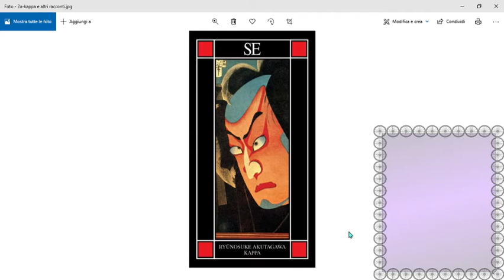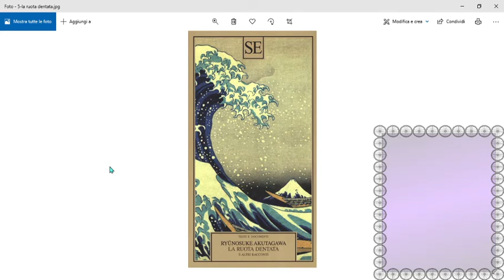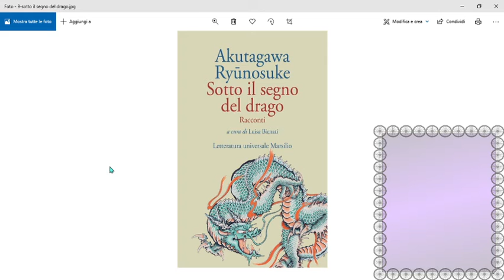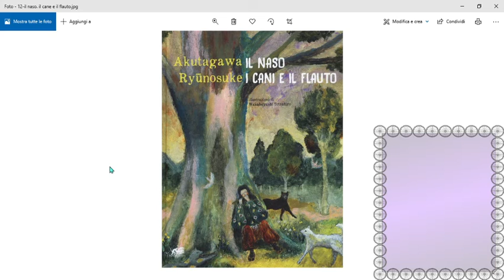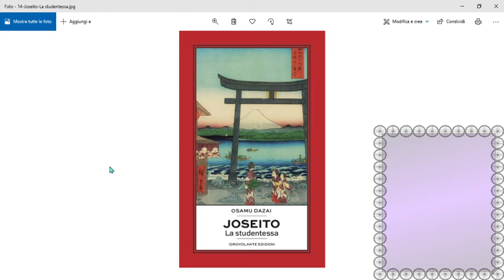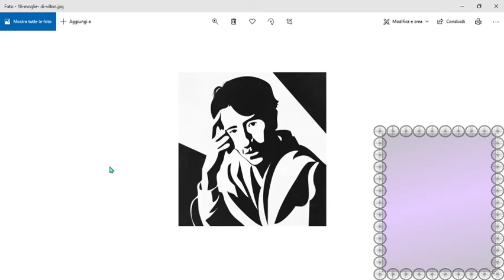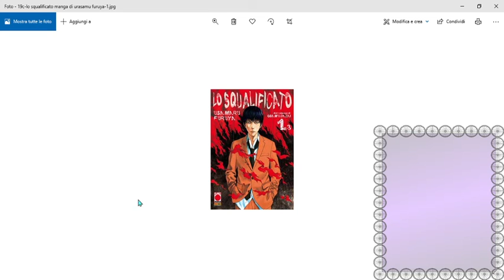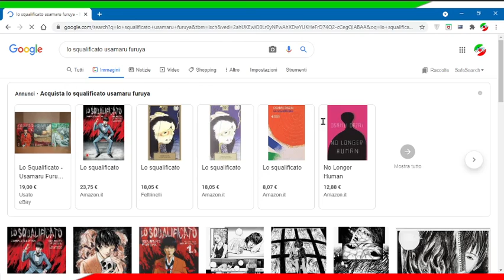128a Live, Parliamo di libri.(8) Ryunosuke Akutagawa, Osamu Dazai e le loro opere.(18-05-21)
"Questa è la centoventottesima live che ho fatto sul mio canale Twitch.
Questo video è il ottavo della serie "Schede su scrittori giapponesi e loro opere". Ho fatto una retrospettiva su Ryunosuke Akutagawa e Osamu Dazai, andando a scoprire le loro opere, leggendo un breve riassunto e mostrando le copertine delle edizioni italiane.
Spero che questi video siano interessanti, possano incuriosire e portare nuovi appassionati al vasto e affascinante mondo della letteratura giapponese."

Seguitemi sui social:
LINK MIO CANALE TWITCH:

-Questo è il mio libro che potete acquistare per sostenermi: